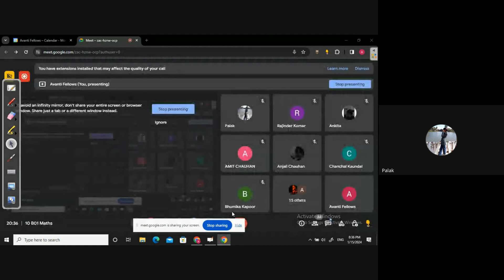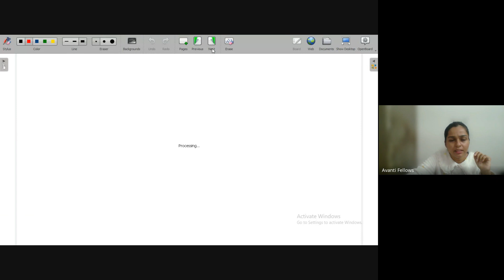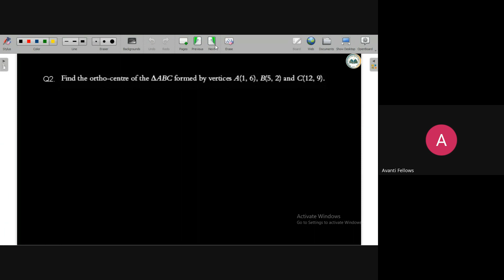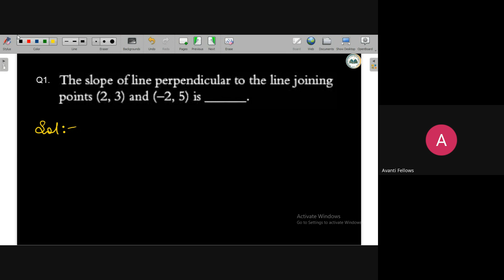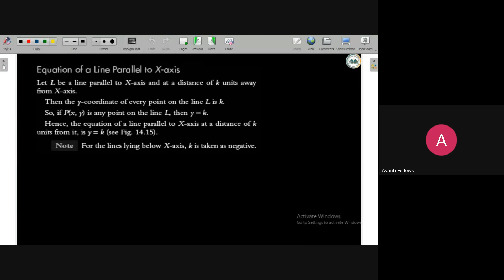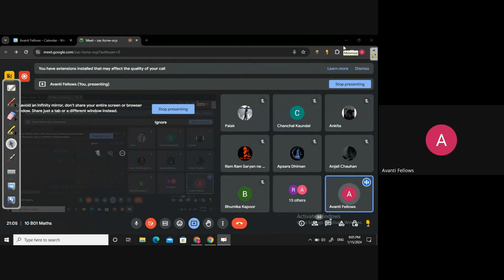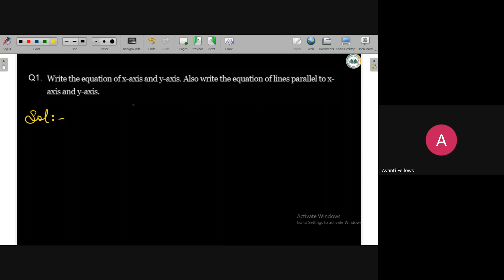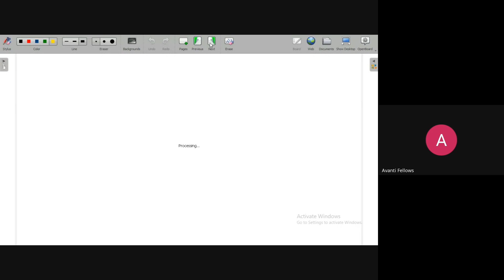Co-ordinate Geometry - Inclination of a Slope | 10th Math | 15th January 2024